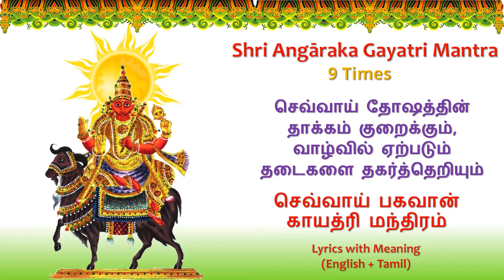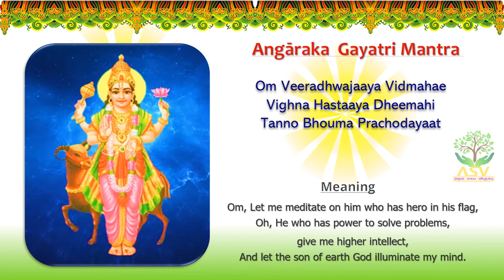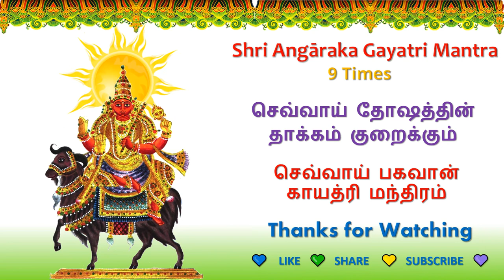Shri Angāraka Gayatri Mantra | செவ்வாய் பகவான் காயத்ரி மந்திரம் |Tamil & English|Lyrics with Meaning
Shri Angāraka Gayatri Mantra
செவ்வாய் பகவான் காயத்ரி மந்திரம்
Lyrics with Meaning in Tamil & English